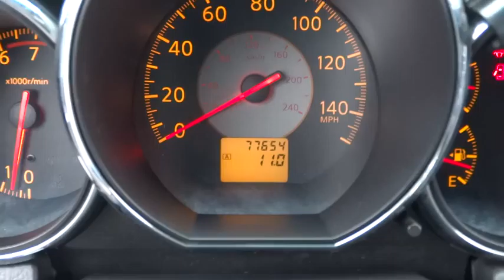2005 Nissan Altima Countryside, Chicago, La Grange, Westmont, Oak Lawn, IL B5578A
2005 Nissan Altima
2005 Nissan Altima 2.5 S - Stock#: B5578A - VIN#: 1N4AL11D95C332324

Continental Nissan
5750 S La Grange Rd